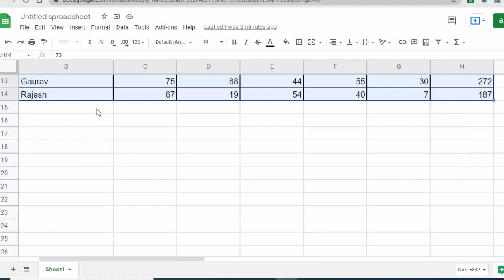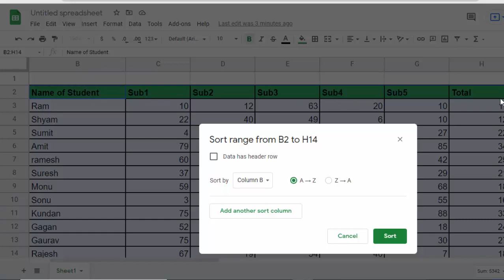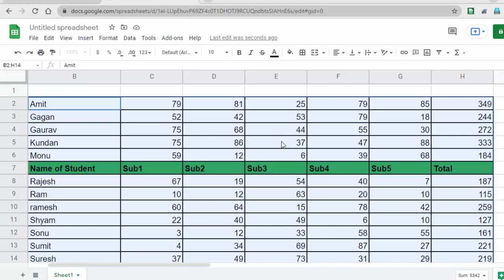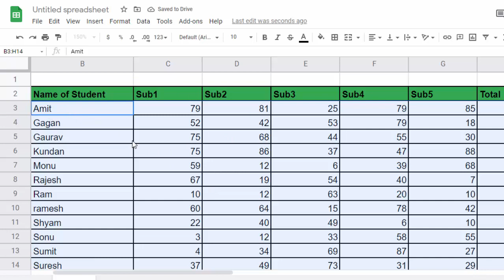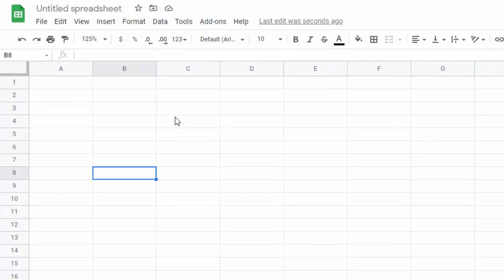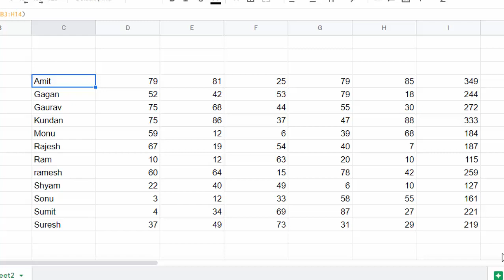Different ways of sorting in Google sheet@COMPUTEREXCELSOLUTION